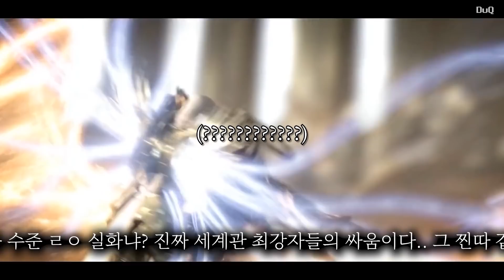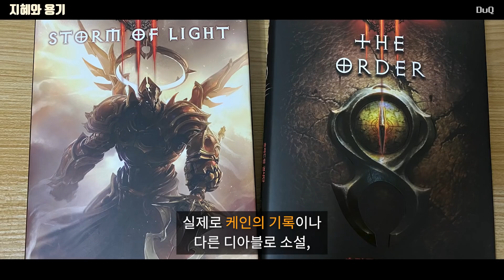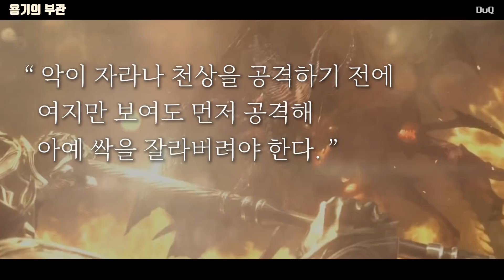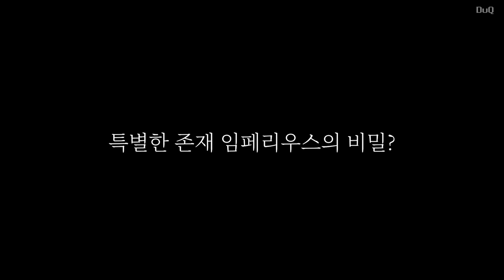인성 문제있는 츤데레 총 사령관 '임페리우스'의 디아블로4 이전 모든 이야기 (1편)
▶ 디아블로 세계의 '드높은 천상'을 지휘하는 실질적인 천사들의 지도자 용기의 대천사 '임페리우스'에 대한 디아블로4 이전 모든 이야기의 첫번째 순서입니다.

▶ Index
00:00 용기의 대천사 - 임페리우스 1편
01:09 작중 행보
02:53 천상의 지도자
03:54 지혜와 용기
05:27 하늘의 경찰
06:29 용기의 부관
08:25 각별한 사이
10:17 다음 편 예고